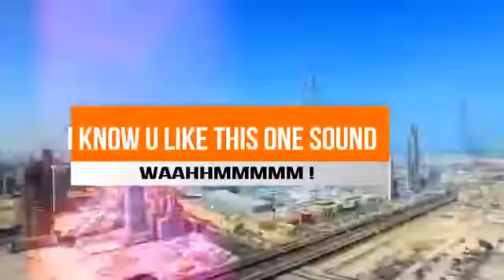Akcent New 2018 Version song Best Music For Ever Lovely Music Emoitnal Song YouTube